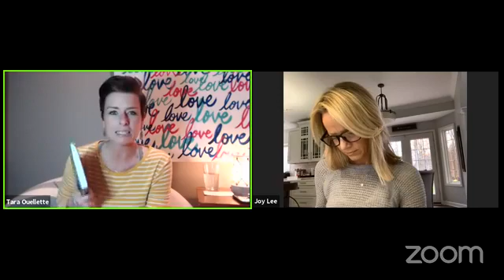4/7/20 Psalm 22 Finding Joy Through Heartache & Suffering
Reference ISAIAH 40:  Read about David's suffering, God is willing to be our Shepherd, we have only to ask.
Reference in HEBREW 12: Do not make light of the Lord's discipline, and do not lose heart when he rebukes you, because the Lord disciplines those he loves... maybe, just maybe he is preparing you for something else down the road. Endure hardship as discipline, do parents discipline their children, absolutely... and so does our Heavenly Father, He wants you to talk to Him.